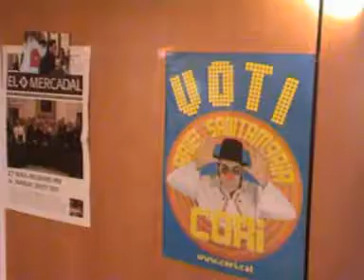Nou despatx de la CORI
Ariel Santamaria regidor de la CORI, estrena nou despatx a l'ajuntament de Reus. 31 d'agost de 2007.